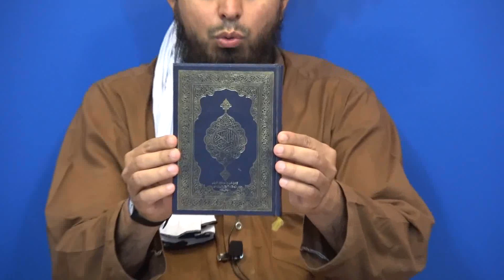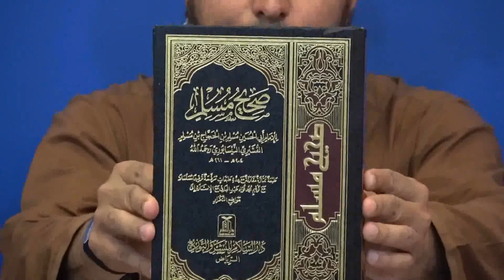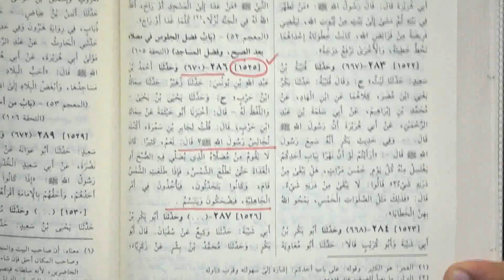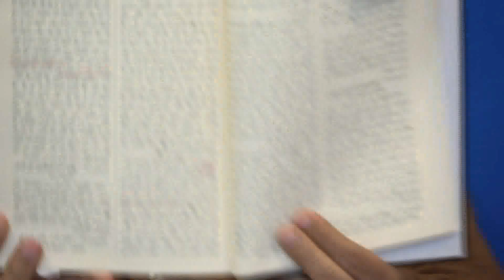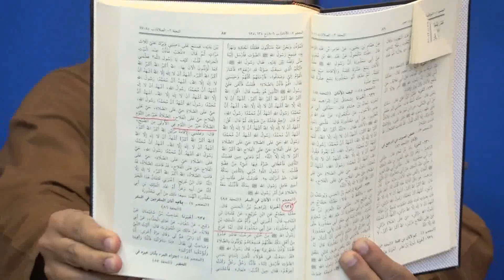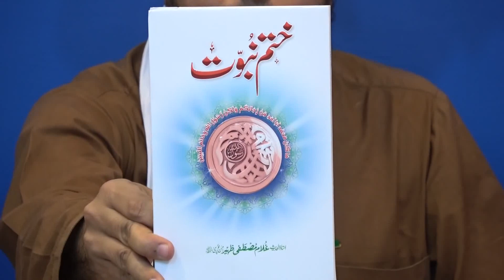01-ILMI-o-Tahqeeqi MAJLIS (Open Q & A Session) with Engineer Muhammad Ali Mirza Bhai (18-March-2018)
'' ILMI-o-Tahqeeqi MAJLIS '' is a NEW Serial of Open Q & A Sessions with Engineer Muhammad Ali Mirza Bhai, started on 18-March-2018. It is recording of Q & A Sessions, already being held, just after each Weekly QUR'AN Class of Engineer Muhammad Ali Mirza Bhai on each SUNDAY after ZOHER (01:30 pm) at QUR'AN-o-SUNNAT Research Academy, Tehsil Road, opposite Thana Sader JHELUM City.